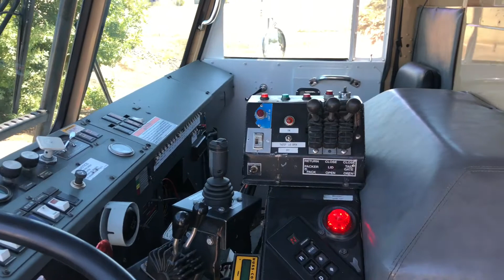2003 CCC LET Amrep 34 Yard Front Loader Garbage Truck for Sale